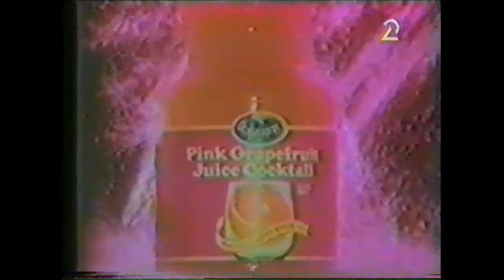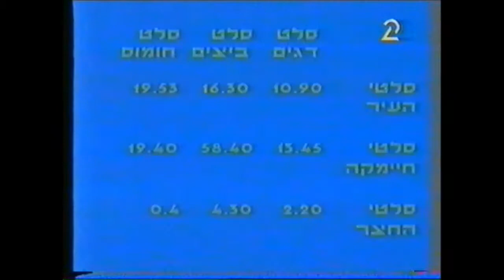העולם הערב - פרק מלא בהפתעה 62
אוסף העולם הערב הגדול בישראל. פרקים בתפזורת
ארז טל, אברי גלעד עינב גלילי, מתי סרי, יאיר ניצני

צפייה מהנה